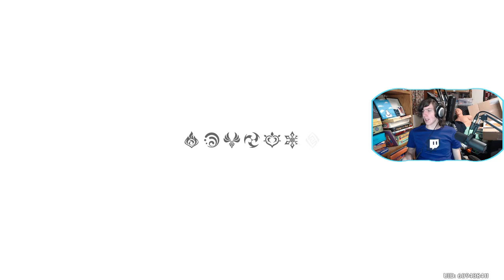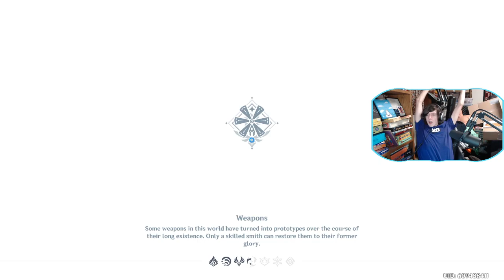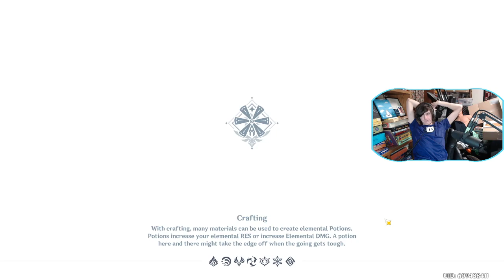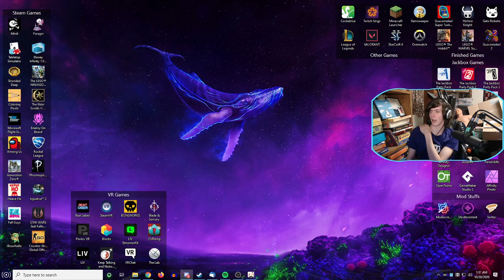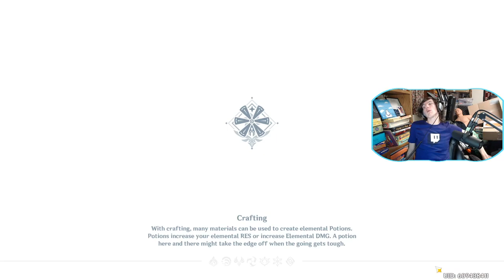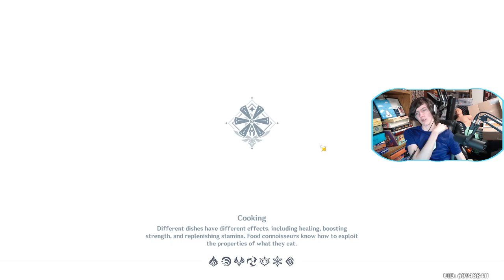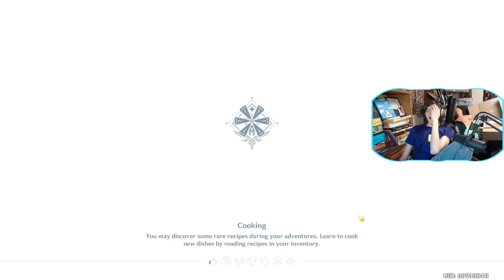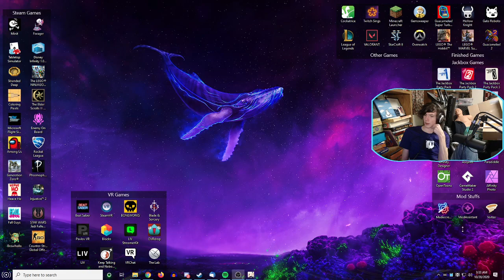Gliding And Cooking | Genshin Impact